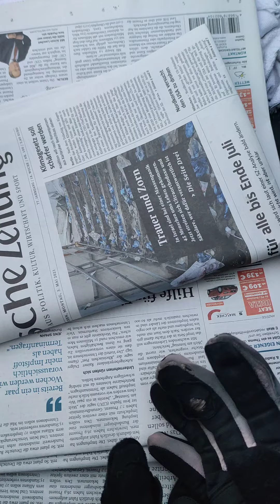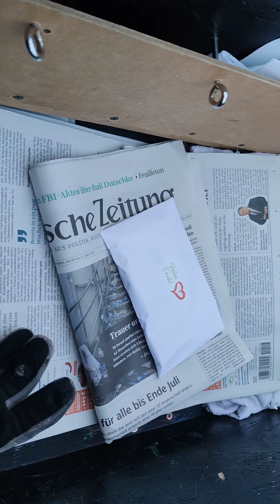Umagang makulimlim pero may Puso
sa araw araw na trabaho ay may katas na mapupulot lalunat galing sa Puso